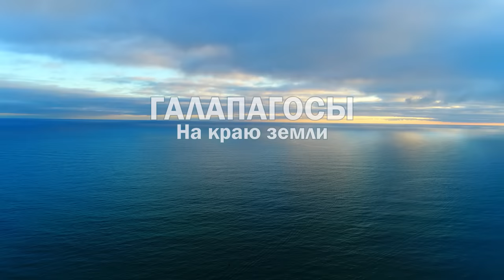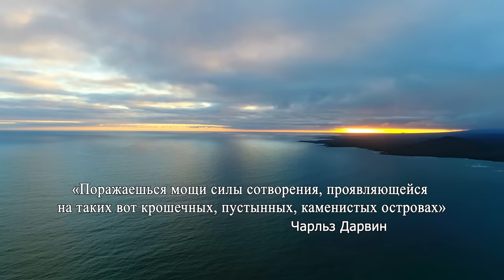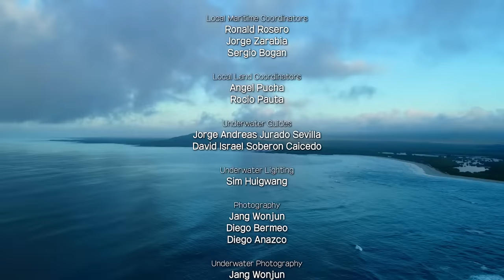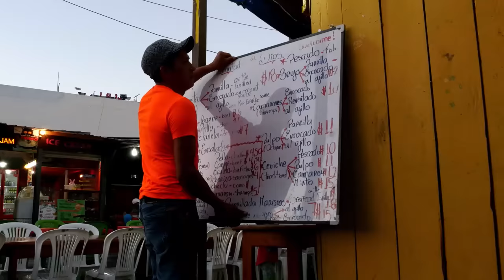🏝 ЮЖНОКОРЕЙСКИЙ ФИЛЬМ О ПРИРОДНОЙ ЛАБОРАТОРИИ ДАРВИНА 🏝 Галапагосы: на краю Земли 🐾 STARMEDIAKIDS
🐶 На уединенных островах посреди Тихого океана обитают существа, которых не встретишь более нигде в мире. Каким же образом шла эволюция на Галапагосе – от нескольких видов до богатого многообразия жизни, которое мы наблюдаем сейчас? Большинство обитателей Галапагоса являются эндемиками архипелага. Проект расскажет о важнейших вехах в ходе их эволюции, а также об изменениях окружающей их среды и о взаимодействии человека и природы.